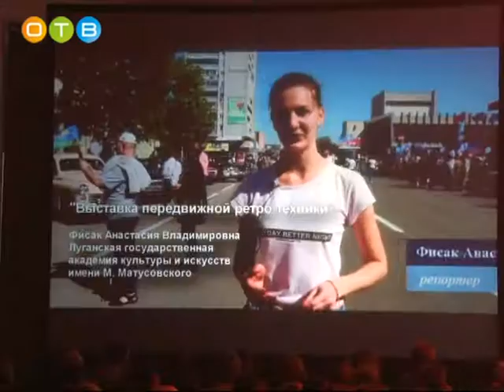Итоги фестиваля «Магия кино» подвели в Одинцово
В этом году участие в нем приняли более ста начинающих кинематографистов из разных регионов России. В конкурсной программе значились 15 номинаций - от документальных до игровых работ.